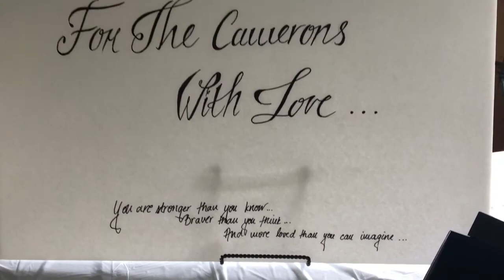Video Diary #12 - on Refugees, Feelings and Handling Change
In this video diary, I travel to Columbus, OH, perform a living room concert and rush back to my son's Talent Show... Only to find out that there is a (small) crisis...

Also, featuring Olympian Athlete Zoran Stojanovic.